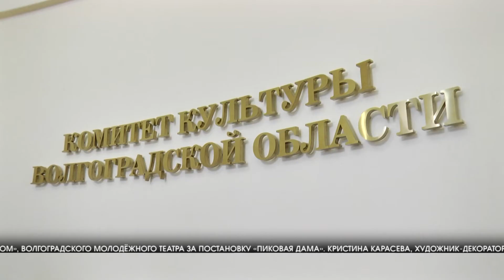В Волгограде деятели культуры и искусства получили госпремии